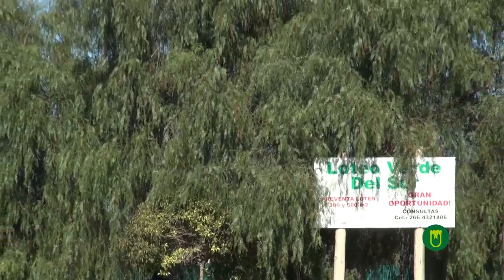PODA CORRECTIVA EN BARRIO ESTRELLA DEL SUR